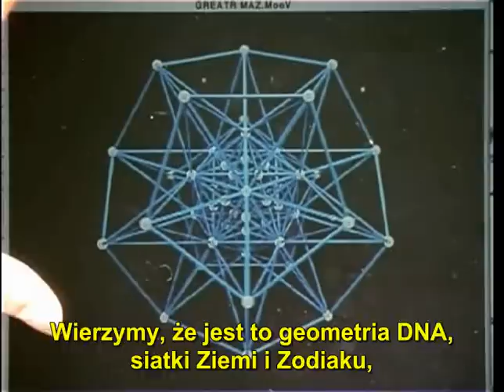5: Gwiezdna Matka - budowa i funkcje [PL]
Według Platona "materia zbudowana jest z całostek i nie jest podzielna, a całostki te mają charakter idealny. Nie są bowiem ciałami stałymi, lecz figurami geometrycznymi".
Platon wyróżnił pięć figur doskonale symetrycznych figur geometrycznych. Są to:
Czworościan (tetrahedron)
Sześcian (Cube)
Ośmiościan (Octahedron)
Dwunastoscian (Dodecahedron)
Dwudziestościan (Icosahedron)

Film pokazuje w jaki sposób są one w sobie osadzone tworząc model tzw. Gwiezdnej Matki, która wg. Dana Wintera ukazuje geometrię DNA, siatki Ziemi, Zodiaku oraz powstawania grawitacji i organizowania się czasoprzestrzeni. Funkcje te wynikają z faktu iż budowa Gwiezdnej Matki opiera się na Złotym Podziale (Phi).

Zobacz koniecznie (See):
Gwiezdna Matka jako miara czasu [PL]

Dokładny opis budowy modelu znajdziesz tutaj:
"Tak zwana Gwiazda Matka"